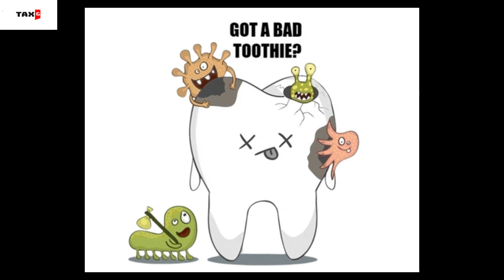BRUSH YOUR TEETH DAILY / Short Story From 3 Year old Boy / Krishna Agarwal / BRUSH TWICE A DAY